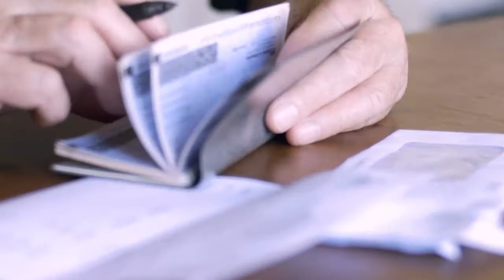Steven Tyler Moore, Pill in my Pocket